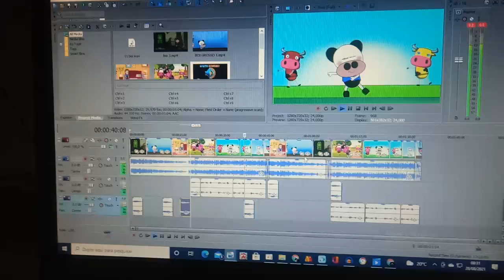🎵 olha o trabalho 🎵